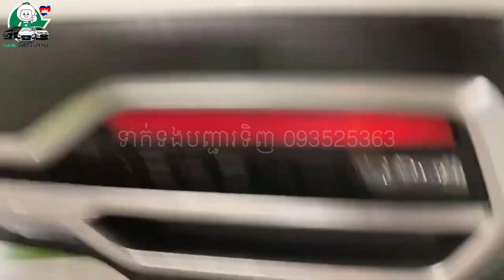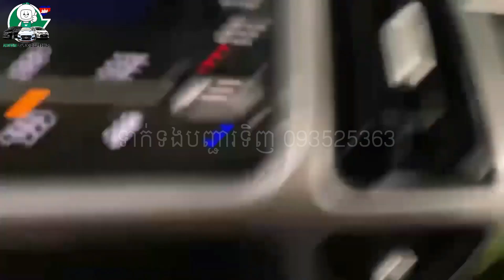2021 KIA SORENTO 2.2 ប្រើម៉ាស៊ូត ឡានស្អាត អត់បុកប៉ះ គីឡូតិច (សម្រាប់កុម្ម៉ង់នាំចូល)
2021 KIA SORENTO 2.2 ប្រើម៉ាស៊ូត ឡានស្អាត អត់បុកប៉ះ គីឡូតិច
💵បញ្ជារទិញឥលូវនេះក្នុងតម្លៃសរុបត្រឹមតែ $49,536
-តម្លៃរថយន្តលក់នៅកូរ៉េ $20,865
-តម្លៃរៀបចំឯកសារនាំចេញ និងអូសរថយន្ត $500
-តម្លៃដឹកជញ្ជូនរថយន្តពីកូរ៉េមកខ្មែរ $1,500
-តម្លៃសេវាផ្ទេរប្រាក់ទៅកូរ៉េ $100
-តម្លៃពន្ធនាំចូល $23,323
-តម្លៃរៀបចំឯកសារពន្ធគយ $1,050
-តម្លៃសេវាជួយរៀបចំនៅកូរ៉េ $1,899
-តម្លៃសេវាជួយរៀបចំនៅខ្មែរ $299
⚙Spec Options របស់រថយន្ត
-Model:​ KIA SORENTO
-Year: 2021
-Exterior Color:​ White (ពណ៏ស)
-Interior Color: Black (ខាងក្នុងខ្មៅ)
-Engine Power: 2.2L
-Fuel: Petrol (ម៉ាស៊ូត)
-Used Miles: 35,470 Km
-Conditions: Used (Clean and No accident)
📥 Chat with us for more options🔧
👉AutoWini Cambodia Supporter សេវាជួយបញ្ជារទិញរថយន្តគ្រប់ប្រភេទពីប្រទេសកូរ៉េក្នុងតម្លៃដើម គុណភាព ទំនុកចិត្ត និងលក្ខខណ្ឌក្នុងការបញ្ជារទិញងាយស្រួល
🏠ទីតាំងការិយាល័យតំណាងក្រុមហ៊ុនAUTOWINIប្រចាំប្រទេសកម្ពុជា និងទំនាក់ទំនងនាំចូលស្ថិតនៅ ផ្ទះលេខD4A8, ផ្លូវលេខ3 (បុរីLV) ភូមិទួលពង្រ, សង្កាត់ចោមចៅទី1, ខណ្ឌពោធិ៍សែនជ័យ, រាជធានីភ្នំពេញ ។
សម្រាប់ព័ត៏មានបន្ថែមទាក់ទងនឹងការបញ្ជារទិញ សូមទាក់ទងមកតំណាងផ្នែកលក់ និងនាំចូលរបស់យើងខ្ញុំ
សូមអរគុណ!